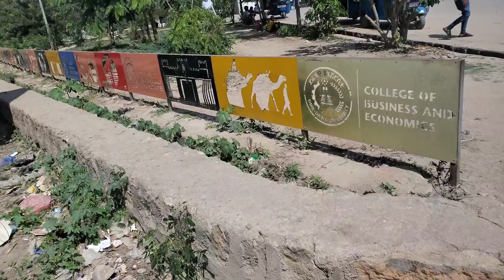ድሬደዋ ዩኒቨርሲቲ | በዋና ሰፈር | የድሬ ትዉስታ ያለበት..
Embark on a captivating journey with me through the vibrant streets and hidden gems surrounding Dire Dawa University! In this unique vlog, we explore the local culture, bustling markets, and delicious eats that make this city come alive. From off-campus hangout spots to the rhythm of daily life, join the adventure as we dive into the heart of Dire Dawa, showcasing the charm beyond the university walls. Get ready for an immersive experience that goes beyond academics, capturing the essence of this dynamic city!